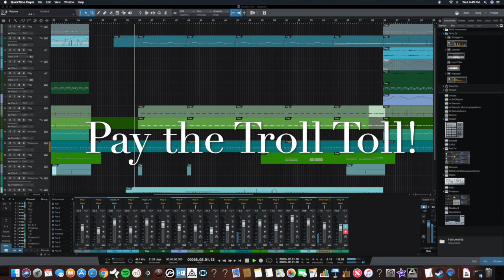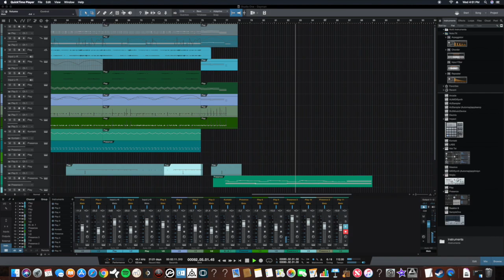Dayman (Orchestral Arrangement)